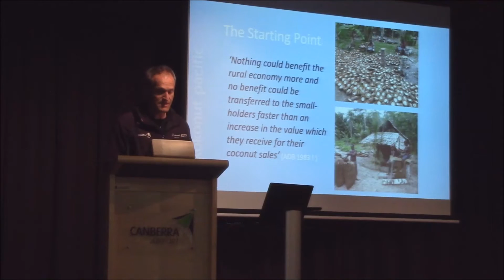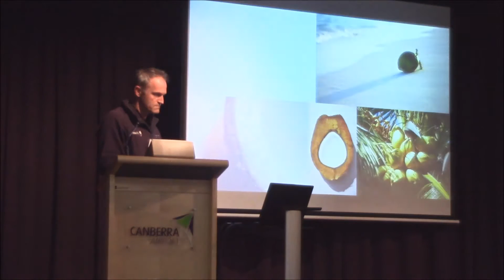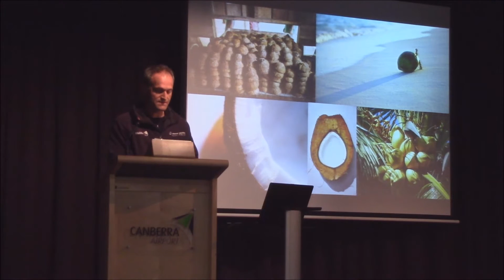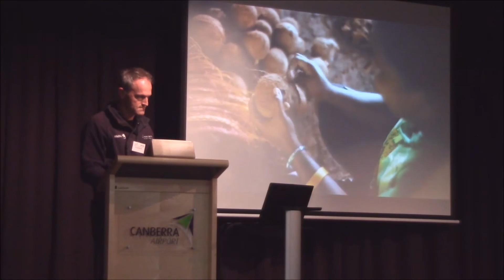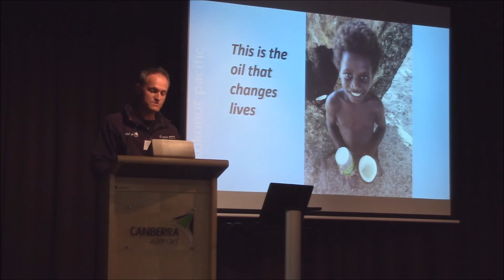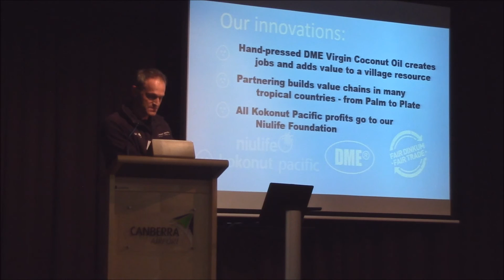Purpose Driven Investment: A Pacific Social Innovation - Richard Etherington, Kokonut Pacific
Richard Etherington from Kokonut Pacific presents 'Purpose Driven Investment: A Pacific Social Innovation' at Festival of Ambitious Ideas, August 2016.